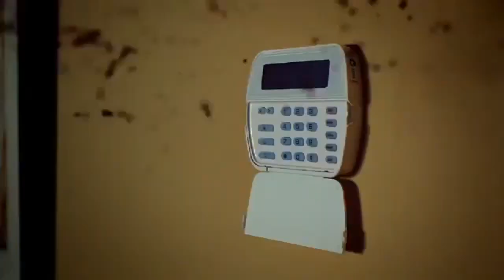Hannibal (2013 TV Series) HD Trailer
Info
Crime | Drama | Horror

Explores the early relationship between the renowned psychiatrist and his patient, a young FBI criminal profiler, who is haunted by his ability to empathize with serial killers.

Creator: Bryan Fuller
Stars: Hugh Dancy, Mads Mikkelsen, Caroline Dhavernas